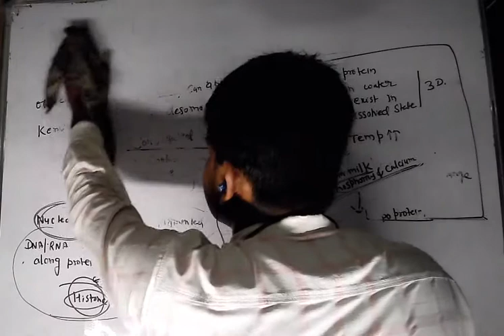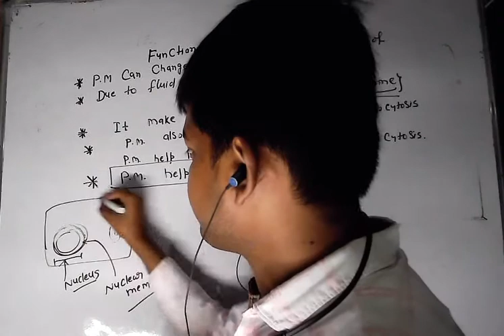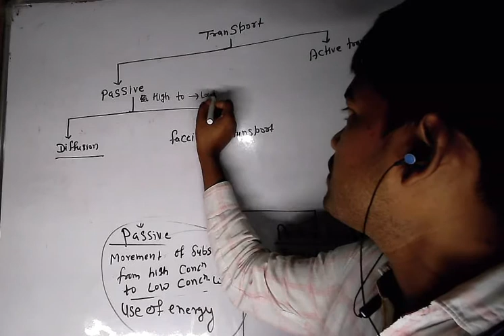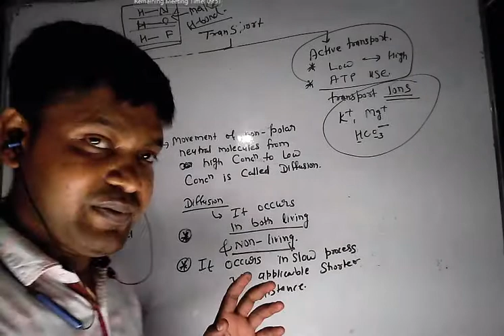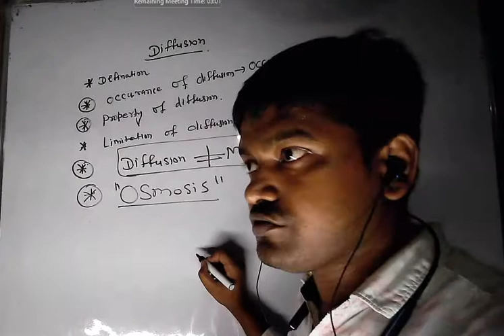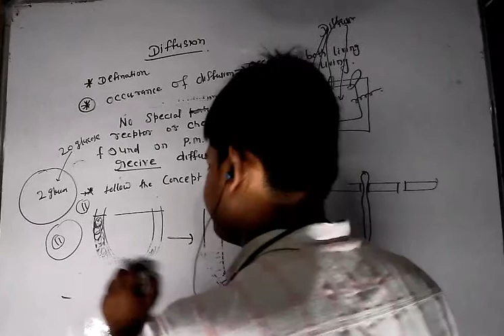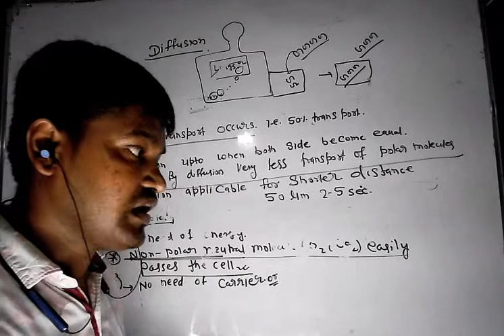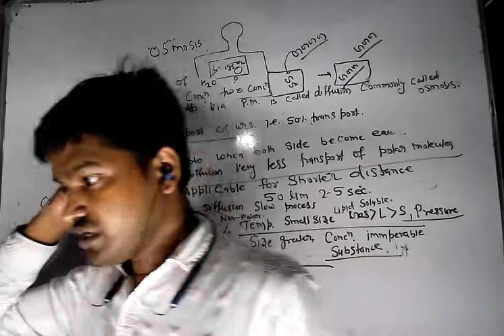CLASS11TH CHAPTER-6 CELL 2021 LECTURE-18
TOPIC - FUNTION OF PLASMA MEMBRANE
TRANSPORT OF PLASMA MEMBRANE
 ACTIVE TRANSPORT AND PASSSIVE TARANSPORT